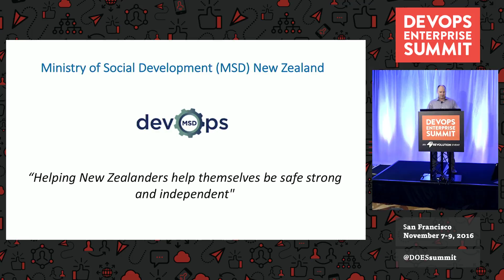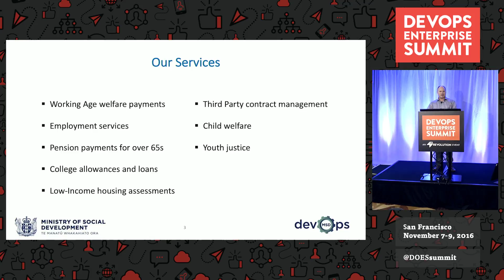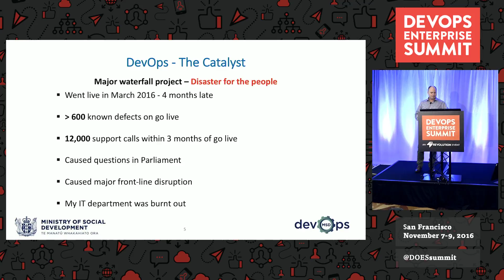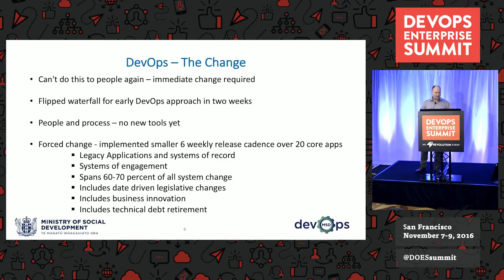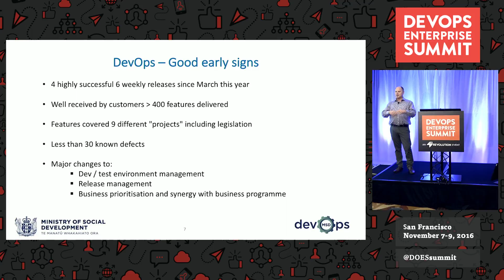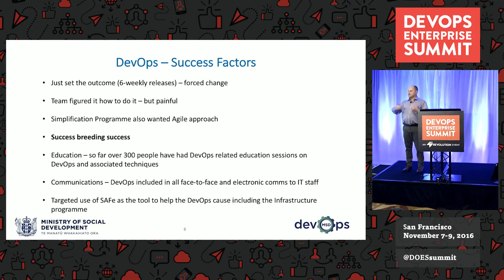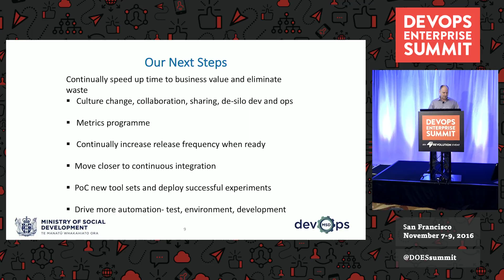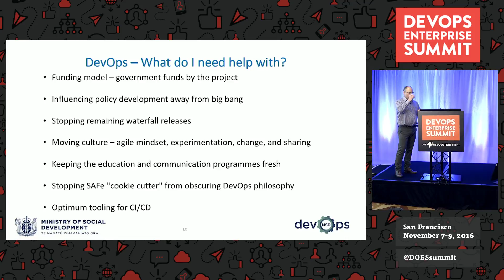DevOps at New Zealand Ministry of Social Development - David Habershon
DevOps at New Zealand Ministry of Social Development

David Habershon, Chief Information Officer at Ministry of Social Development, New Zealand

This is an experience story about a government organization learning to run very fast with a new DevOps program. It's a very large organization dealing with human services. The MSD has the third largest IT department in New Zealand.